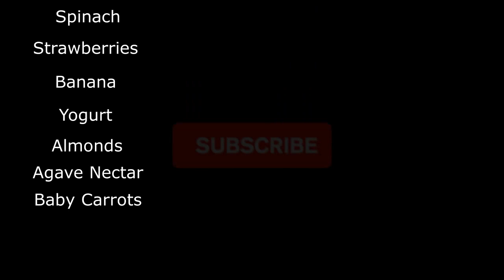'It's Not Easy Being Green' Drink 042220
FB: Carla Renea / SugarPearl's
IGTV: sugarpearls_online